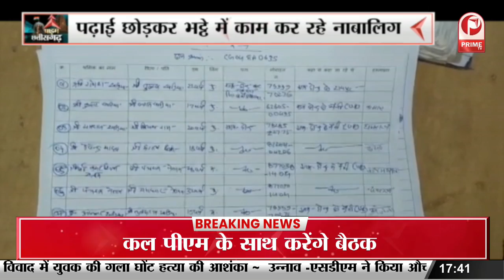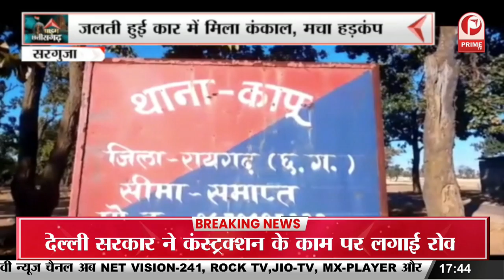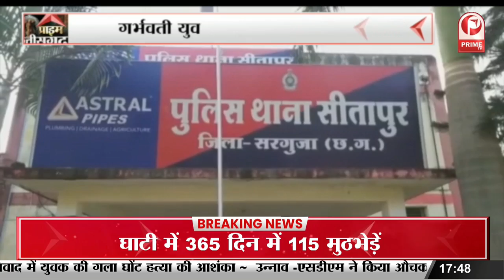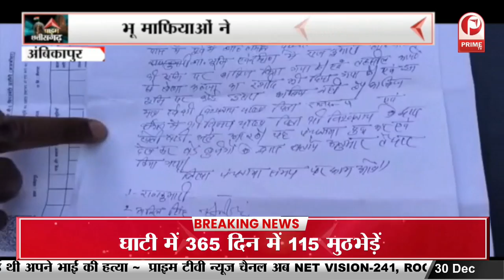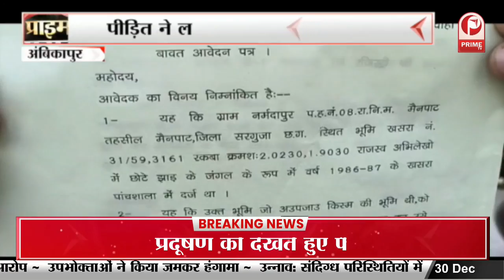SURGUJA: 46 किसानों को जल्द मिलेगा भू-अर्जन मुआवजा राशि || Prime Tv